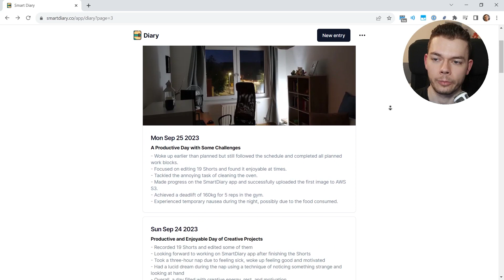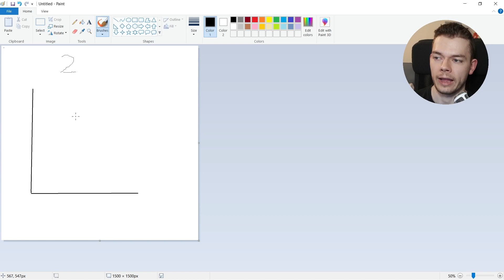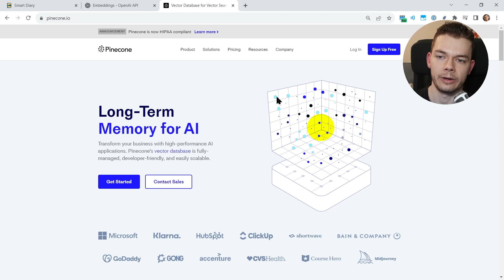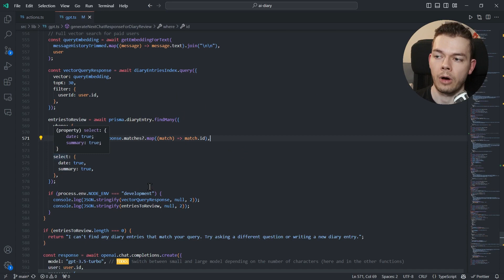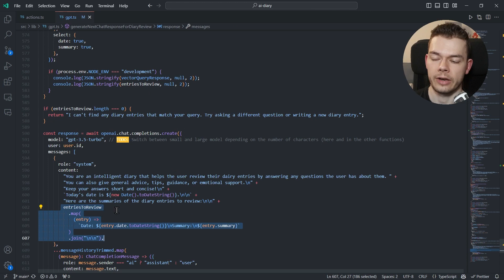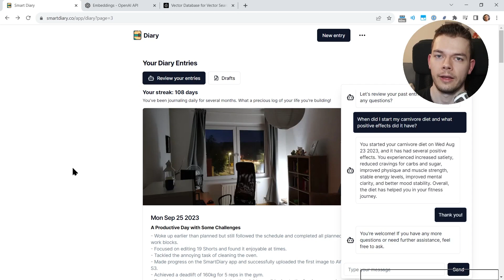How I Use Vector Embeddings in My AI Journaling App (OpenAI, Pinecone)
How I use OpenAI vector embeddings together with Pinecone and MongoDB in my Next.js full-stack AI app Smart Diary.